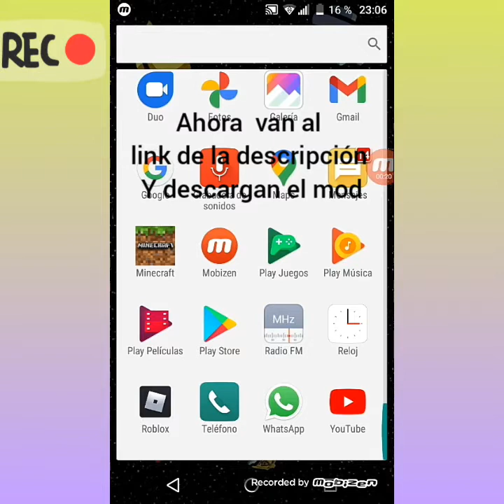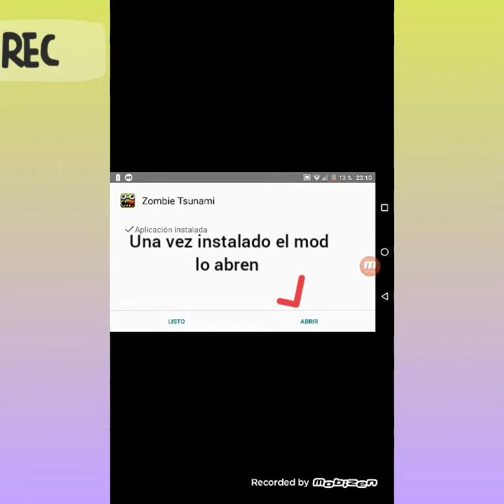cómo descargar zombie tsunami mod dinero infinito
bueno espero que esté mod te sirva mucho aquí el link de el juego 🎮🎮🎮